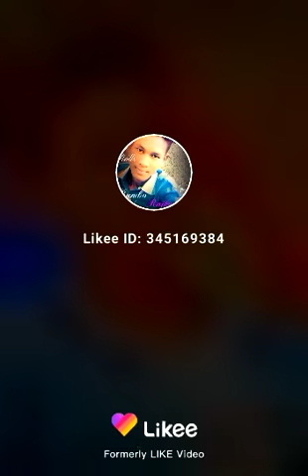🇮🇳Rambo 🇮🇳rajkumar 🇮🇳 ke🇮🇳 photos 🇮🇳 apna time ayega nhi aaye to🇮🇳khichkr🇮🇳layenge🇮🇳